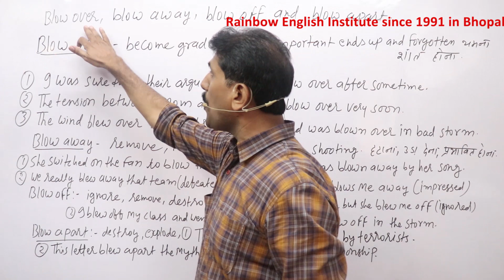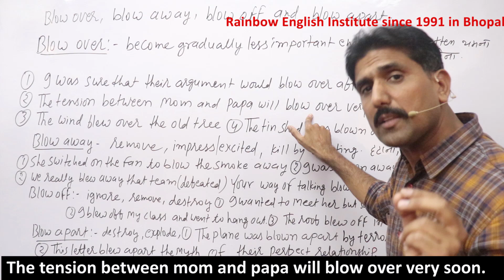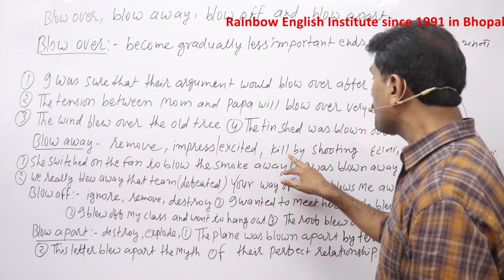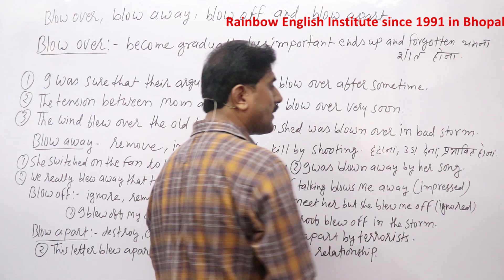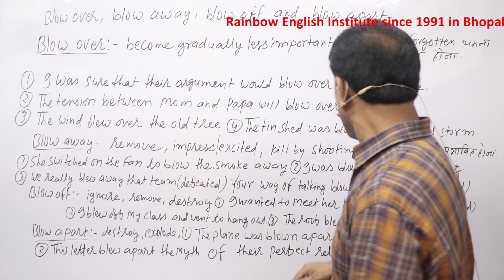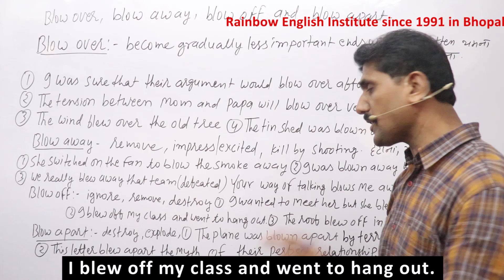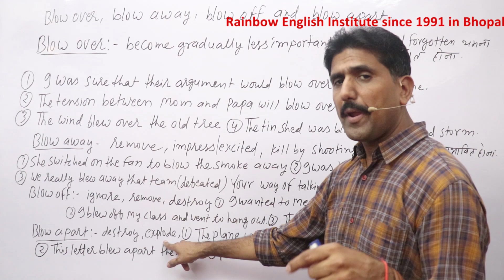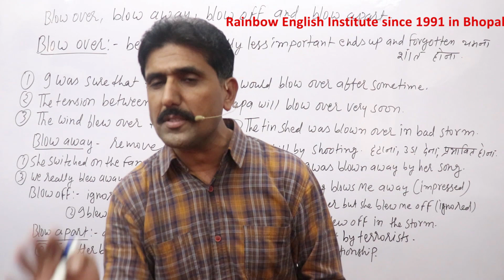Use of blow off,blow away,blow apart, blow over with many examples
In this important video you will learn Use of blow off,blow away,blow apart, blow over  and its grammar with many Hindi and English examples please watch the video till end,Hello friends,I Deepak Chauhan from Rainbow English Institute since 1991.welcomes you in this video friends please support us by liking,sharing and subscribing our channel, so that we may be motivated to make new and knowledgeable videos,Thanks a lot for being the part of my channel,your feedback and suggestions are welcome.Please do write on comment box to improve or update.